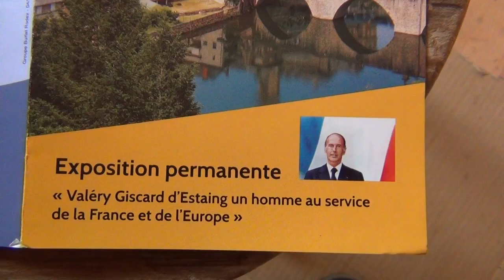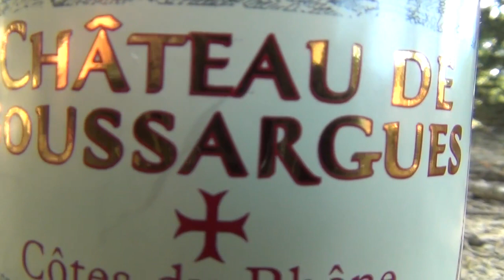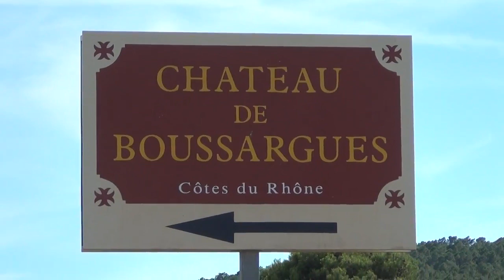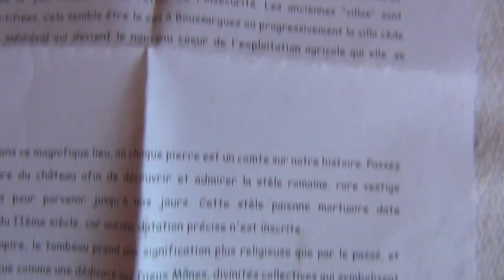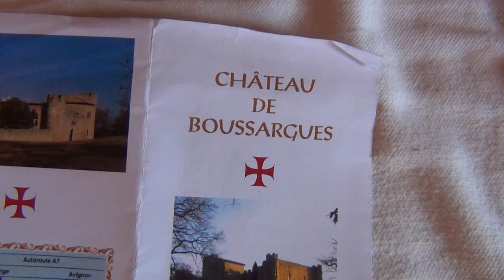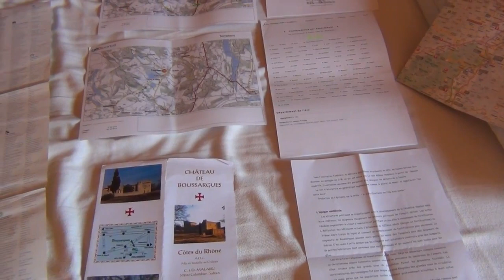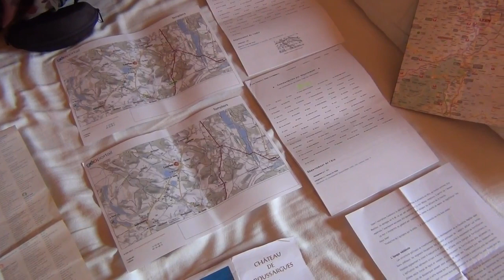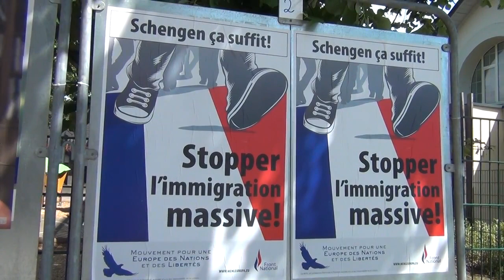Nazi Templiers viennent de la Noblesse Pharaonique, et les Français sont leurs Propriété Esclave